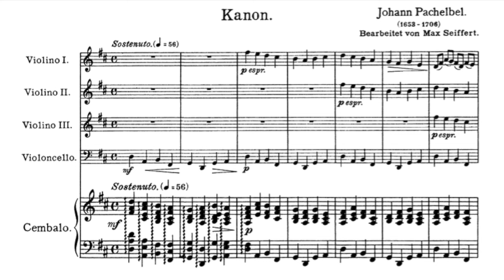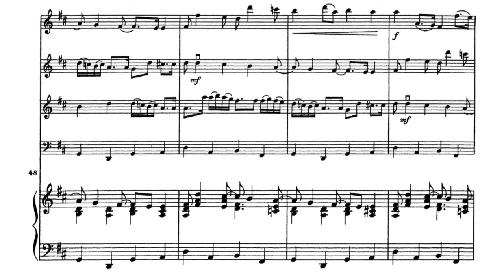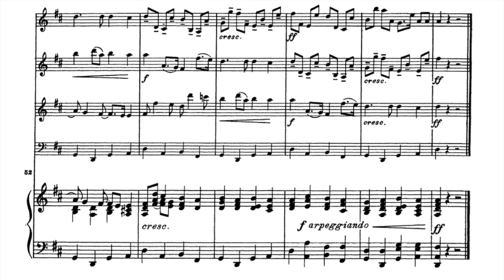Canon in D Major (Sheet music + Audio) - Johann Pachelbel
This brilliant work, composed by Johann Pachelbel around 1680, it is one of the earliest works that is still popular today. It is a nearly perfect round for the 3 violin parts. The cellist, on the other hand...well...gets exercise in patients. :) I actually played the cello part on the viola once so I know it's BORING haha. I hope you enjoy the full score with the audio! This is one of my favorite interpretations of this piece. Enjoy this music! God bless you!